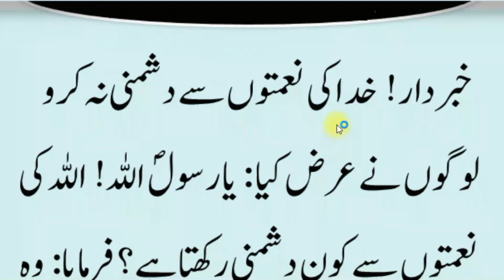Allah Key Nimatoon Sy Dushmani Kya Hy | اللہ کی نعمتوں سے دشمنی